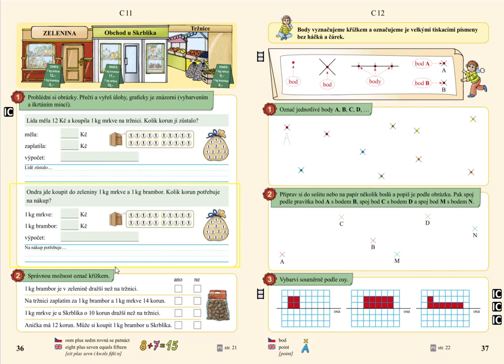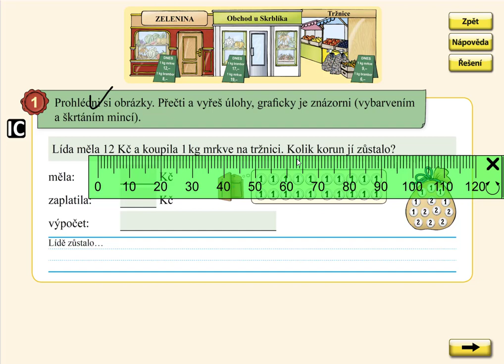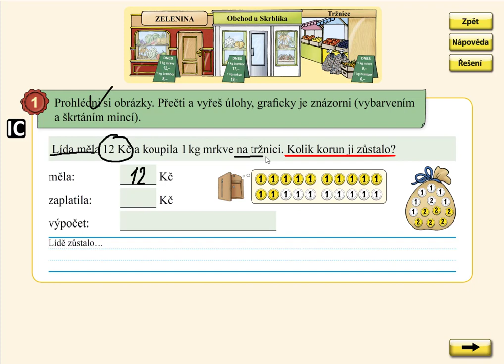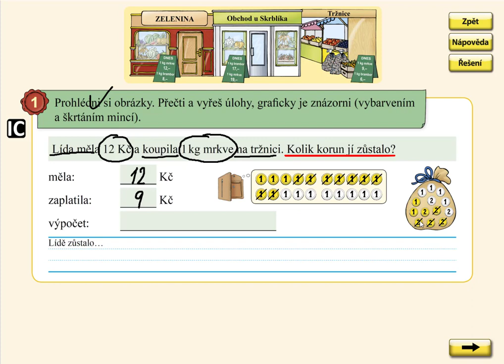Nakupování, MATÝSKOVA MATEMATIKA 4. DÍL - POČÍTÁME DO DVACETI, str. 36, cv.1A